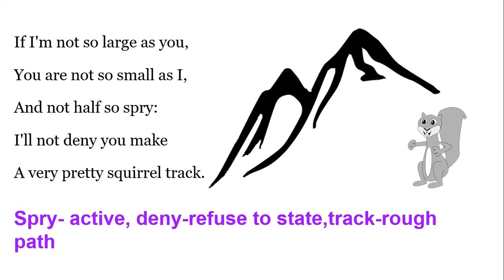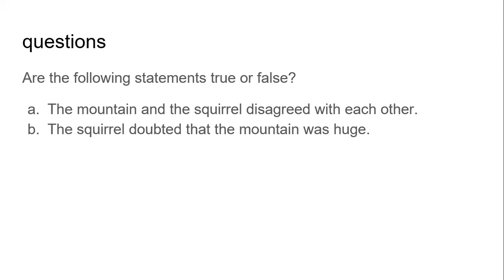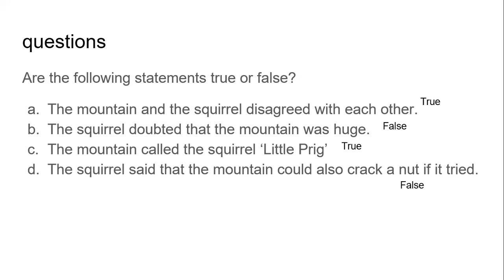Learn English With A Poem- The Mountain and the Squirrel by Ralph Waldo Emerson (with summary)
Learn English With A Poem
The Mountain and the Squirrel by Ralph Waldo Emerson
The lesson includes a detailed explanation of the poem, vocabulary, and some simple questions at the end.
You can also improve your pronunciation in English by learning how the words in the poem are pronounced.
You will also get a brief summary of the poem at the beginning of the lesson.
You can listen to the poem as I read it to you and have a wonderful learning experience.
It is a short poem with a moral. You will enjoy listening to the wisdom of the little squirrel in the poem.

TIME STAMPS
Please feel free to use the time stamps to go to a particular part of the video.
0:06 WHAT IS A FABLE?
0:31 INTRODUCTION
1:10 ABOUT THE POEM
1:48 WHY SHOULD YOU LEARN POEMS?
2:05 ABOUT THE LESSON
2:31 DETAILED EXPLANATION OF THE POEM
7:56 READING WITH EXPRESSION
9:23 A SHORT TEST